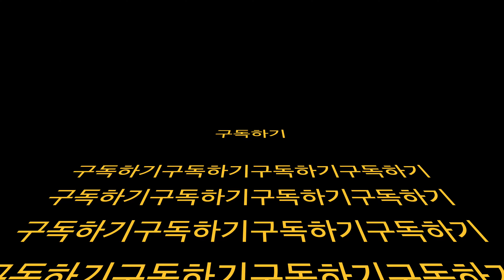카알못도 쉽게 사용하는 꿀 아이템 - 지윤테크 퀵 릴리즈 간단사용기 [4K]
*유쾌한 생각에서 직접 구매하였습니다
**이벤트도 진행중이다고 하니 지금이 구매하시기 최고일듯 합니다!
***행사기간 잘 유의하셔서 구매하세용!

Device:
1) Sony A7M3
16-35z
24mm 1.4F

2)Recording
Rode Micro
Rode Video Mic Go
Sony TX650

3)Mobile
Note9
Xs Max
S10+

4) Tools
Macbook Pro 15" 2018 + Final Cut Pro